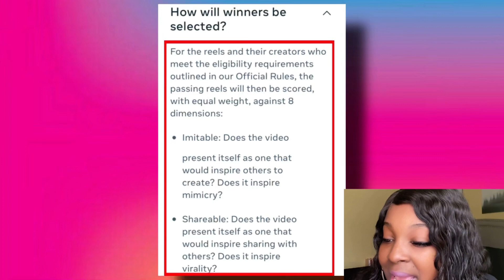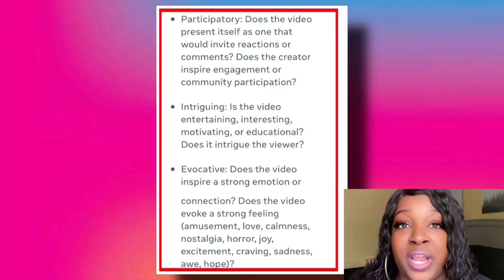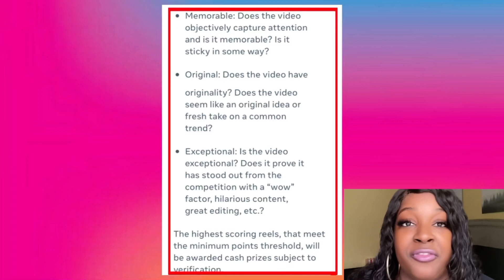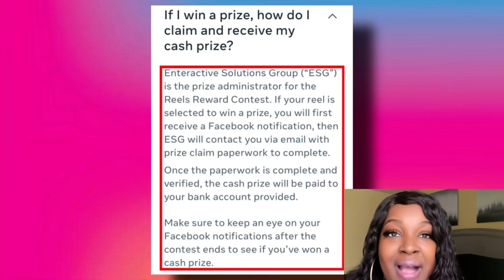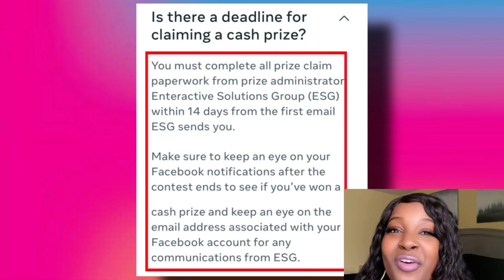FACEBOOK REELS $100k CONTEST WINNER….ARE YOU ONE OF THEM⁉️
Facebook reels 100K contest winner. Are you a Facebook contest winner? In this video we will go over the steps you need to take to see if you have won the Facebook reels 100K contest. if you are in the Facebook reels monetisation program you can earn up to $35,000 a month.